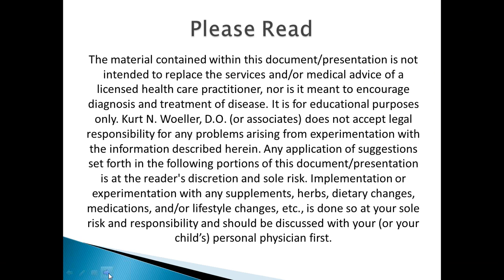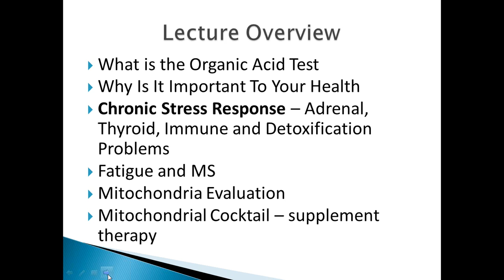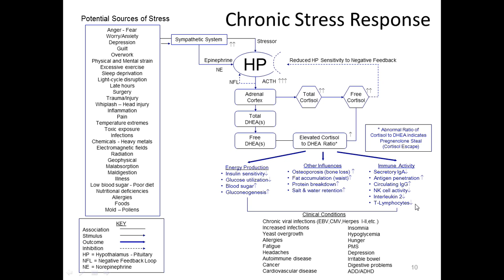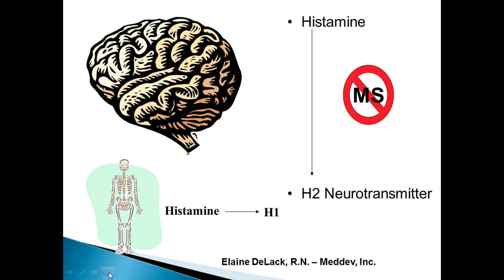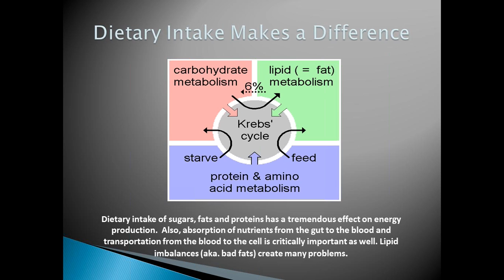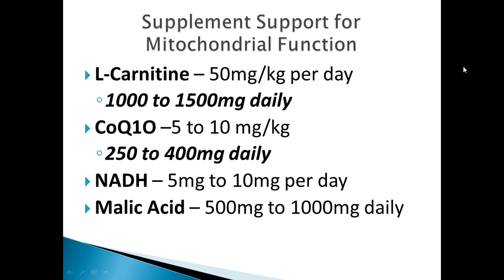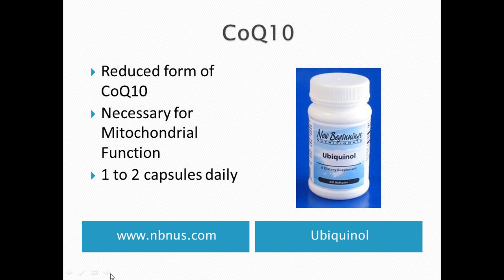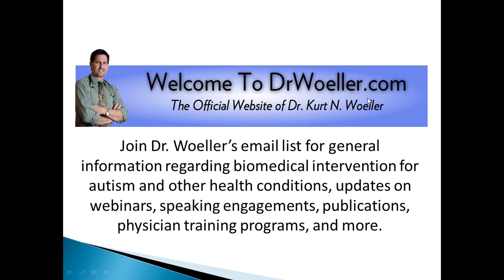Dr Woeller Multiple Sclerosis, Fatigue, and Mitochondrial Dysfunctionli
Fatigue is a big problem in MS. Often fatigue can be improved with proper nutritional support and through identifying problems in mitochondria (our cells energy factories). A test called the Organic Acid Test is very helpful for this purpose. This webinar describes what mitochondria are, how they work, and what can be done to help with fatigue problems in MS.